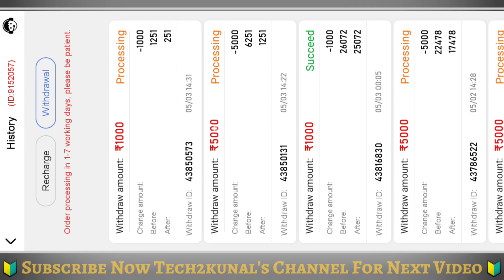Fruit Party Game Low Investment| Free Reward Problem Happy Teenpatti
Happy Teenpatti Free Reward Problem

•Teligram  For Discuss.
Agar Teligram Link Work na Kare Toh:-
Search Karo:- [@fantasyt2k]

Fruit Party Max Win
Fruit Party High Bet Gameplay
Fruit Party Game Happy Teenpatti.